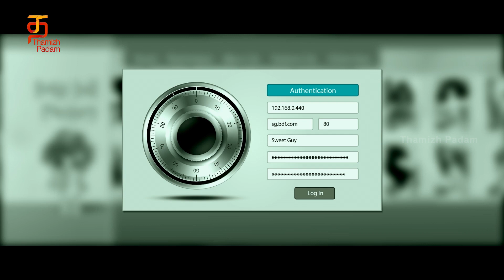Enna Maayam Seithai Tamil Movie Scenes | Shivani tries to escape from the villains | Thamizh Padam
Enna Maayam Seithai Tamil Movie scenes on Thamizh Padam. Enna Maayam Seithai Latest Tamil is the Tamil Dubbed movie of 2018 YeMantramVesave ft. Vijay Devarakonda and Shivani. Directed by Shridhar Marri, Enna Maayam Seithai Telugu movie is produced under Golisoda Films Productions banner. Music is by Abdus Samad.